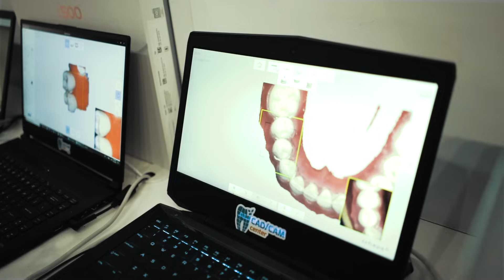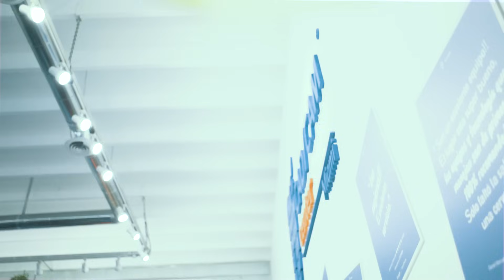CAD/CAM Center Miami - Digital Dentistry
Digital Dentistry Training Center
Miami Dental Academy
CEREC Training